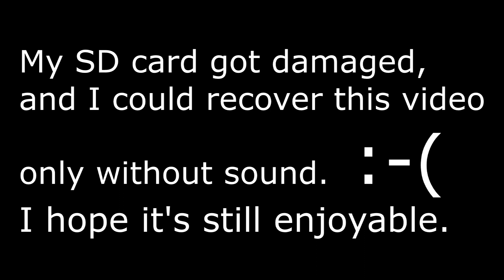pants & jacket flapping in the wind 09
My SD Card got damaged and I could recover this video only without sound. I thought it still worth uploading it, because this tracksuit looks cool in the wind.